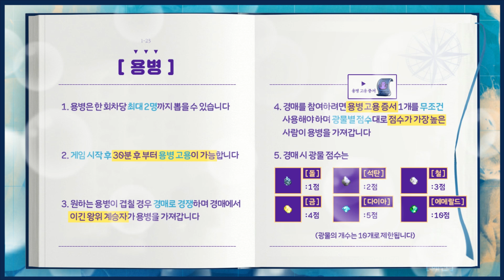펭귄을 죽이면 칭호를 준다고?! 멸종시켜버려!! 해신 6회차 1부 | 마인크래프트 악어 The God of Sea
바다의 두 번째 왕이 될 자는 과연 누구인가! 세실리아 왕국 최후의 왕위 계승자가 될 자를 가린다!

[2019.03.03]